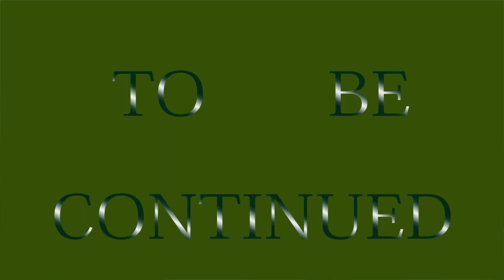~King Dee~ ("Fly Away") |Promo| Shot by @RocReels !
Artist: ~King Dee~
Song: (''Fly Away") Promo